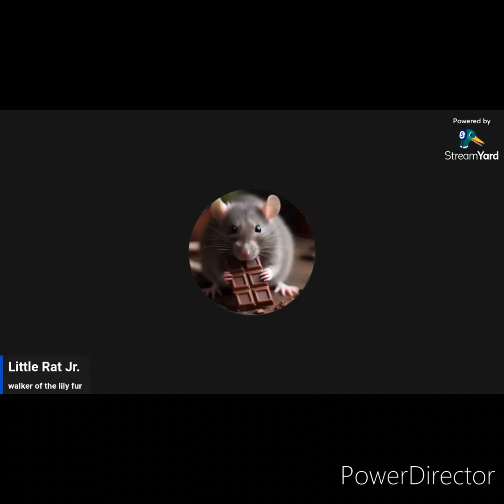Walking Lily, what I've been watching, shorts, and why I keep my phones location on (4 Trainmaxxer)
NOTE-I TURNED COMMENTS ON, YOUTUBE TURNED THEM OFF!!! GEE, I WONDER WHY?
It took three devices, an android to film and stream, a kindle to do some cuts, and finally a Chromebook with powerdirector to piece it together, as well as 2 YouTube channels, to get this produced as I intended. A labor of passion, it's important to me to get my voice out there, and to present my thoughts precisely. I'm sure it will get easier the more I do it. Like anything...

Yes I, NWP_railfan_ZMT, am also @TrainMaxxerRHEEEloaded (it was briefly TrainMaxxer420, but I decided that handle didn't properly represent me). The Streamyard handle Little Rat Jr. is an inside joke. Streamyard handles and headlines are not permanent, they can be changed anytime, even midstream. I will be uploading content from all of my channels on Rumble, under the handle of TrainMaxxerRHEEEloaded. I'll be releasing stuff on there that I don't feel I can anymore on YouTube, as well as older, previously unreleased content. The going our own way community has really helped build my self confidence. A lot of stuff I did earlier, I was too worried what others might think. Now I don't really give two flying fvcks. I'm also looking at other alt tech platforms, as backup to the backup. I know my days here on YouTube are numbered. I see how often they censor my comments on this channel, just because they don't like the company I keep here. Well I'm about sick of that sh!t too. That's about all I've got to say on that. For now...

Also uploaded on TrainMaxxer RHEEEloeaded